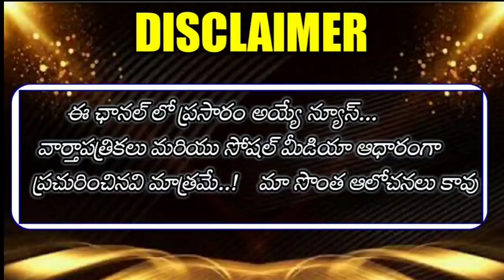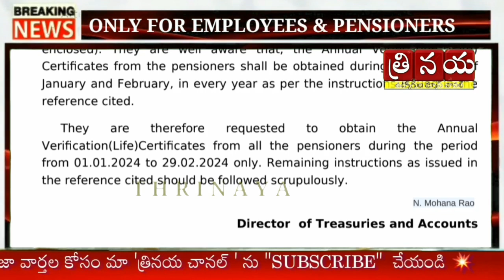కొద్దిసేపటి క్రితం పెన్షనర్లకు ఖజానా శాఖ కీలక ఉత్తర్వులు జారీ | AP Treasury dept order | Pensioners